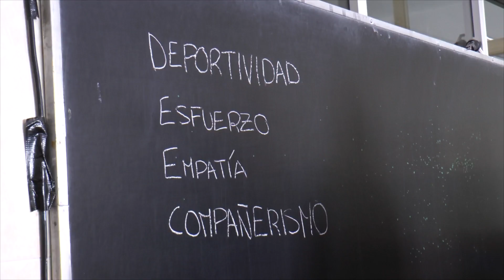OsNososValores Hogar de Santa Margarita 14.04.2016